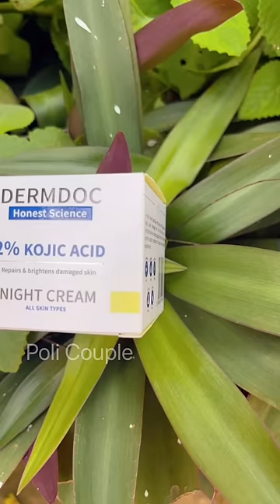Itha Pondati pechu meerakoodathu solrathu 😁policouple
Get bright, glowing, glass skin this festive season!✨🥰